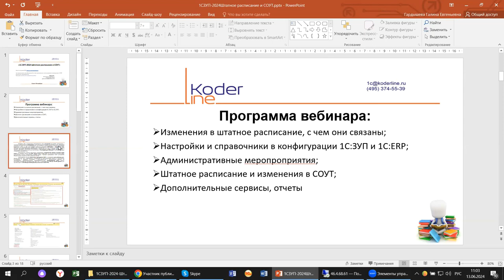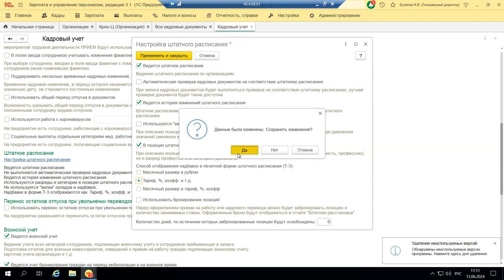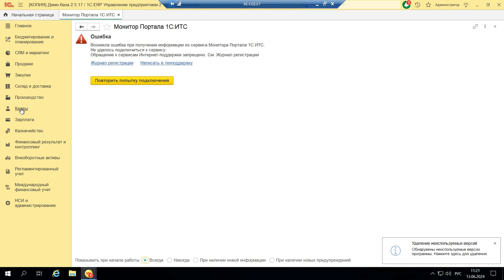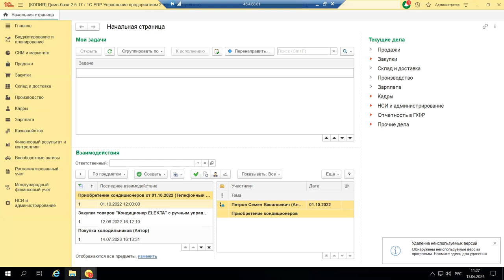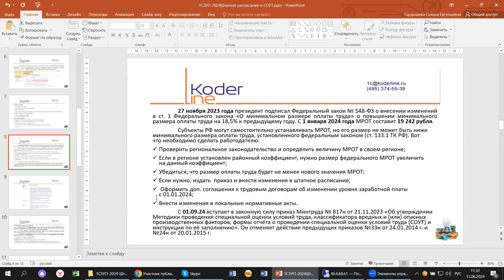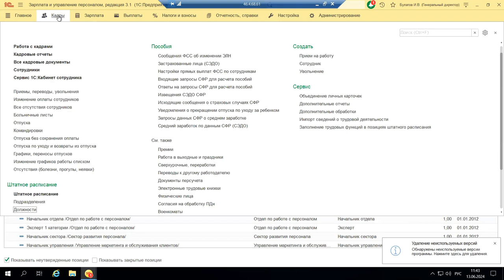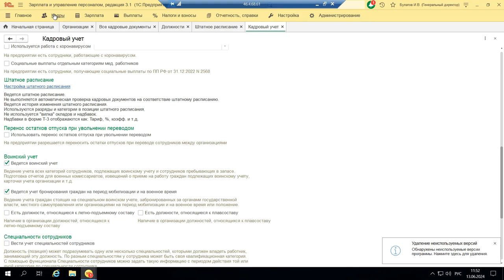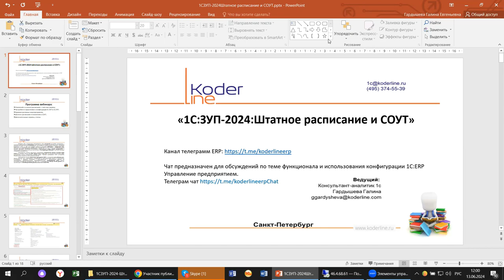Вебинар «1С:ЗУП 2024. Штатное расписание и СОУТ»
Компания «Кодерлайн» провела вебинар «1С:ЗУП 2024. Штатное расписание и СОУТ»

Описание
С началом 2024 года, после введенных законодательных корректировок, изменилась работа с социальными пособиями. Какие настройки необходимо произвести в связи с этими изменениями, какие местные локальные акты пересмотреть? На примере 1С:ЗУП проверим, какие настройки, алгоритмы и новые сервисы появились в конфигурации.

Программа
1.       Изменения в штатном расписании, с чем они связаны;
2.       Настройки и справочники в конфигурации 1С:ERP;
3.       Административные меропроприятия;
4.       Штатное расписание и изменения в СОУТ;
5.       Дополнительные сервисы, отчеты.